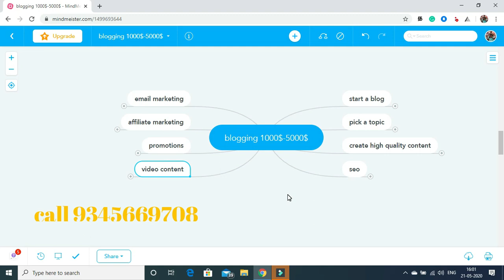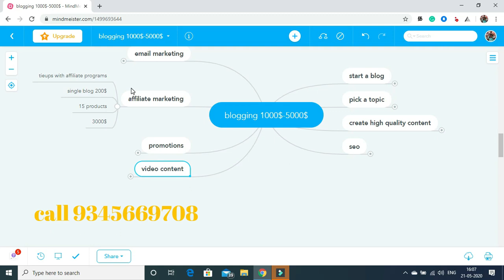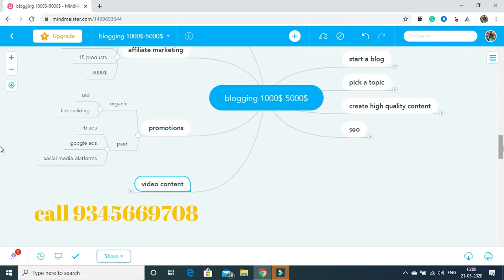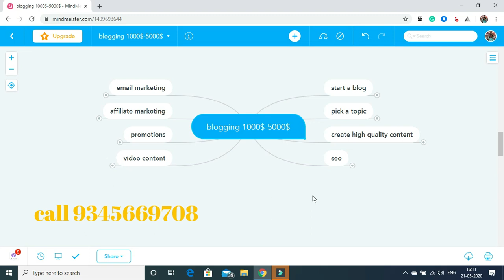HOW TO EARN 5000$/MONTH IN BLOGGING 8 EASY STEPS 2020